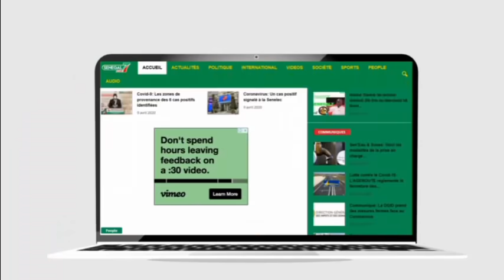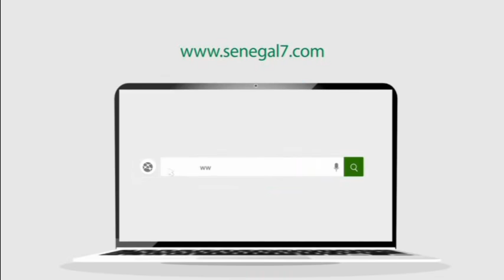Revue de presse (Wolof) Zik Fm du lundi 18 mai 2020 avec Ahmed Aidara